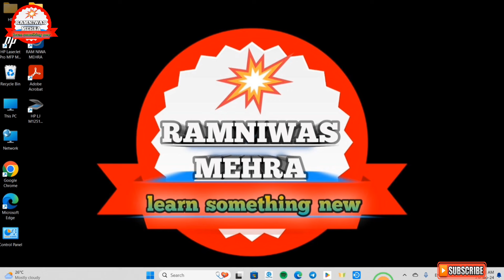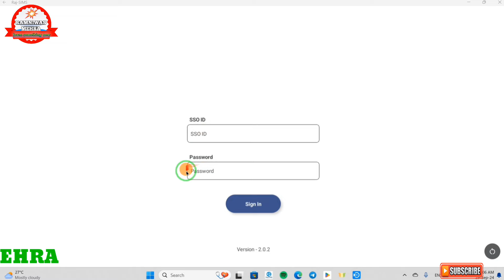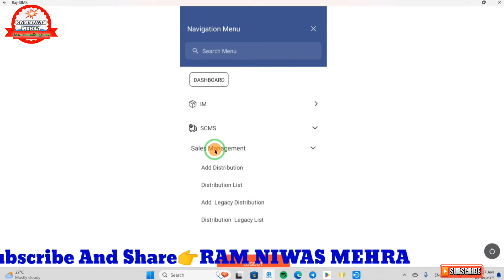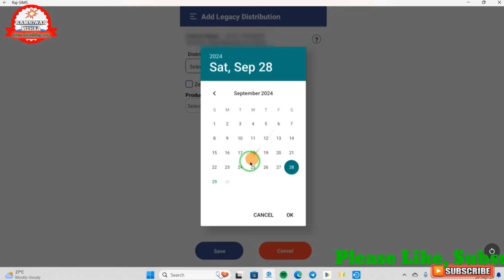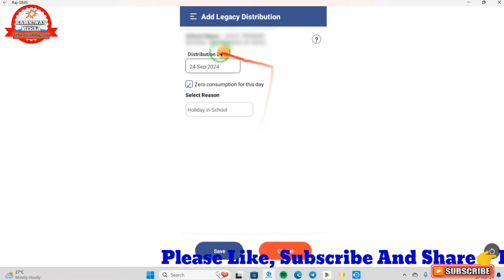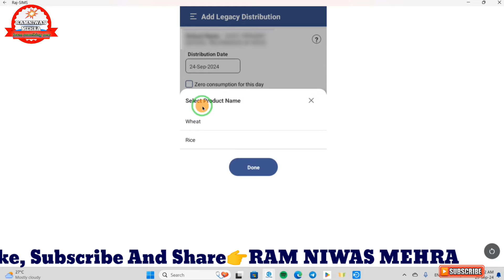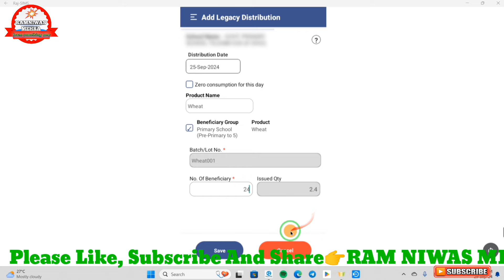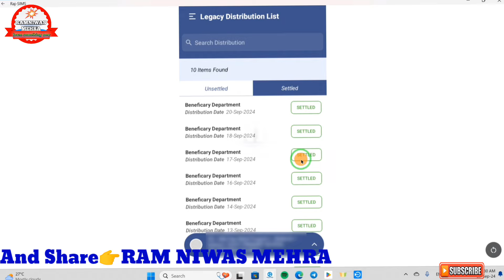Raj Sims Par Back Date Ki MDM Entry Kaise Kare || Raj Sims Add Legacy Distribution Entry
⚫⭕ Raj Sims Special ⭕⚫

*RajSims पोर्टल पर कार्य करने की प्रक्रिया से युक्त आपकी सहायता हेतु वीडियोज के लिंक 👇*